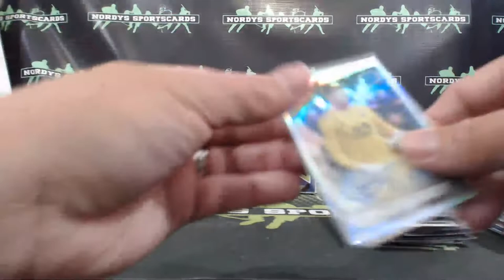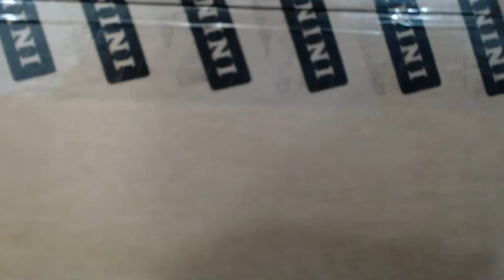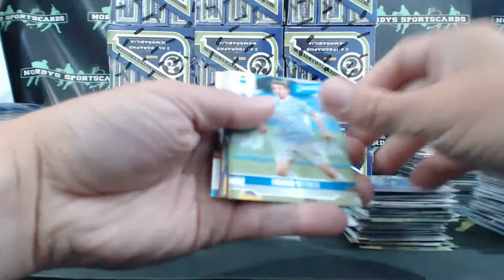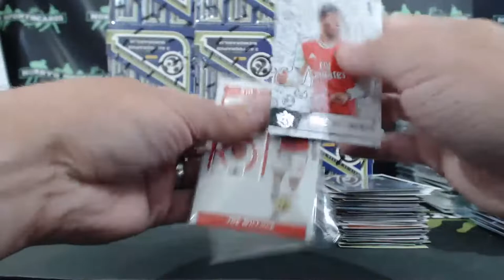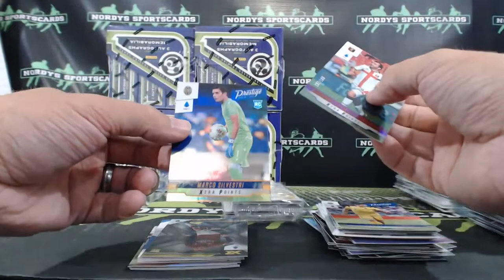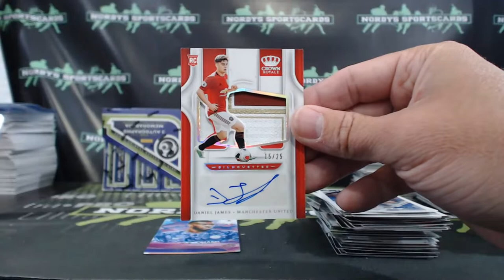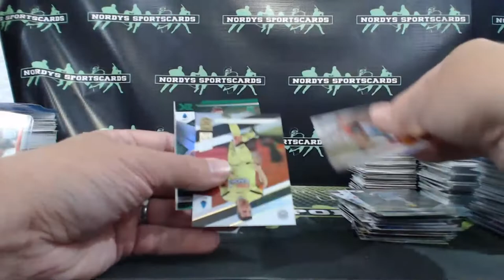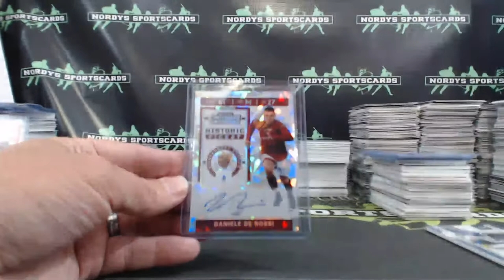2020 Chronicles 2 Case PYP #1 part 2..............